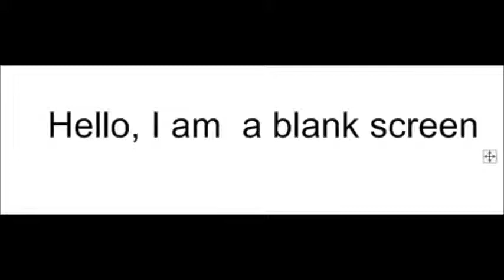Uploads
Oh I saw we have a new subscriber! Welcome! Hope you enjoy!
I forgot to mention in the video that I will now be uploading every second day!